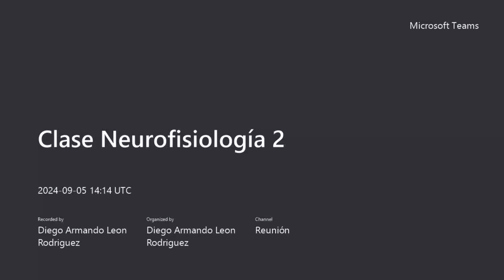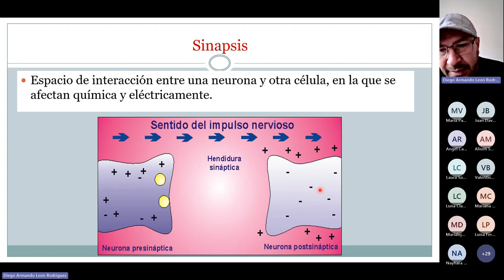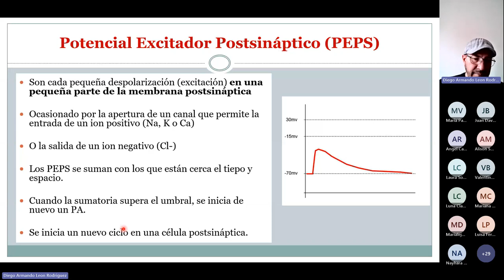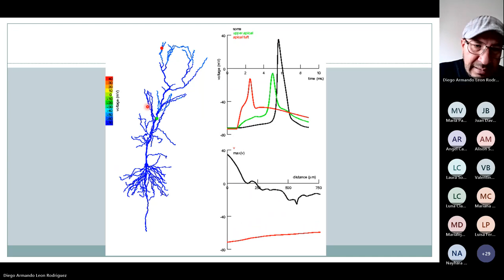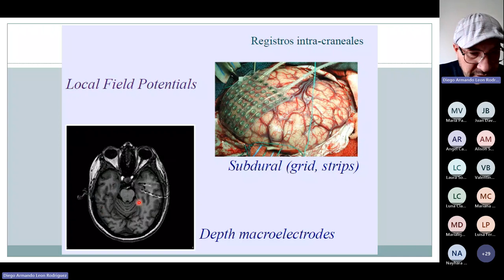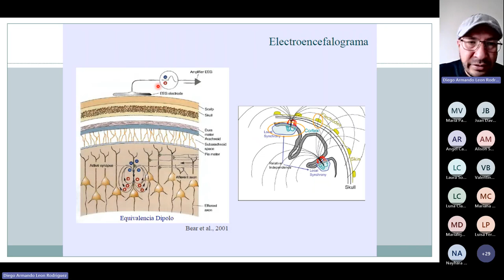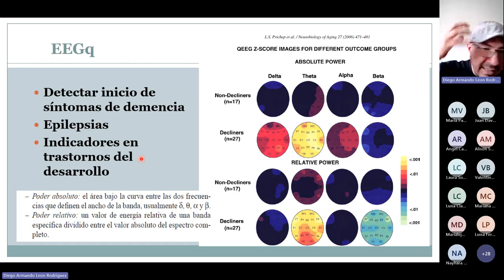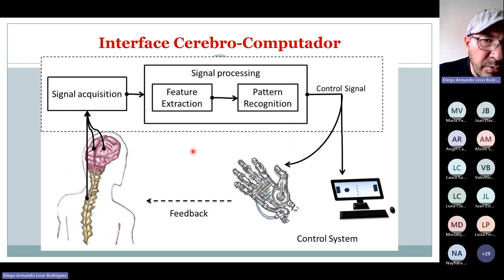Potenciales postsinápticos: el lenguaje de las neuronas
Sinapsis química
Potenciales excitatorios
Potenciales Inhibitorios
Bases de la electroencefalografía
Bases de las interfaces cerebro máquina
Aplicaciones de la neurofisiología